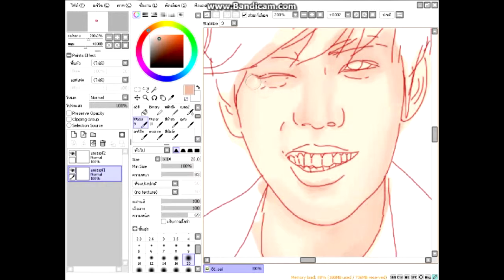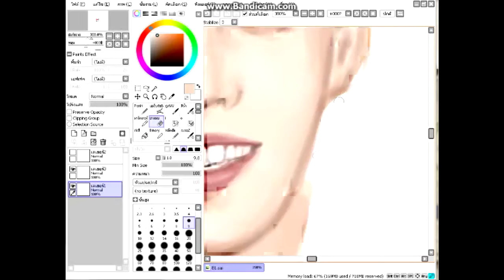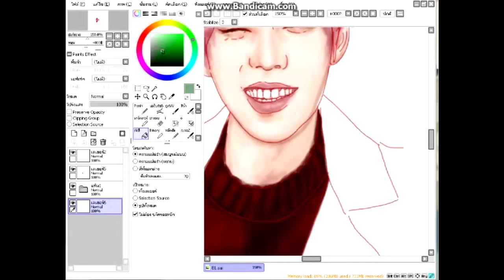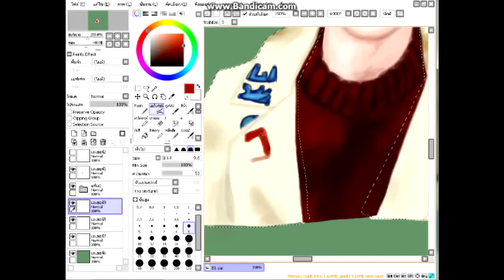[Paint tool SAI : Mouse speed painting] Jang Dongwoo /INFINITE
Happy Birthday Dongwoo oppa